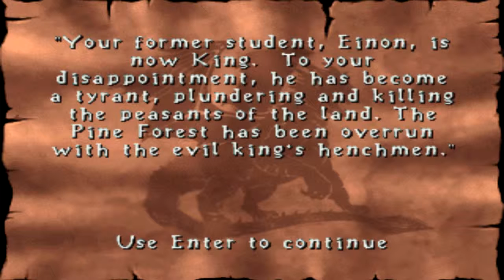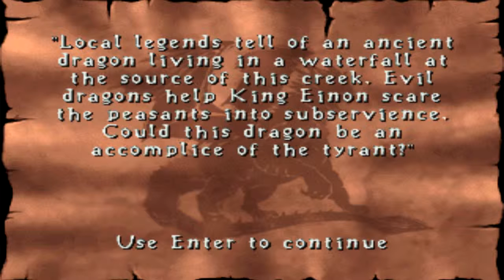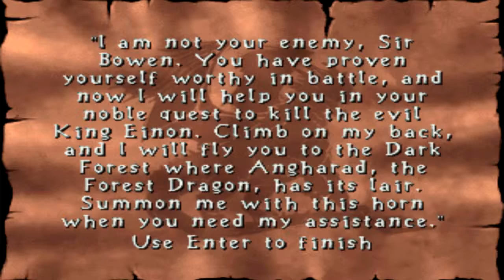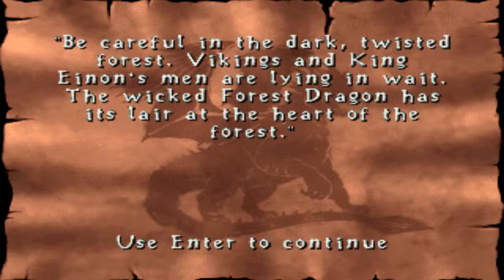Win95 - Dragonheart: Fire & Steel, Gameplay